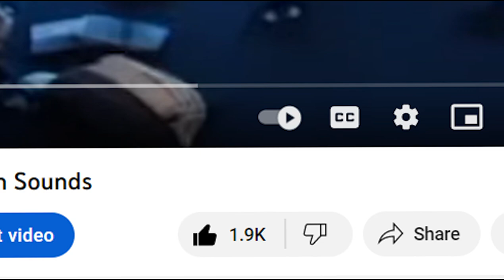Modern Warfare But Its 6IX9INE Gun Sounds 2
modern warfare warzone where six nine is featuring in gun shot sounds part 2